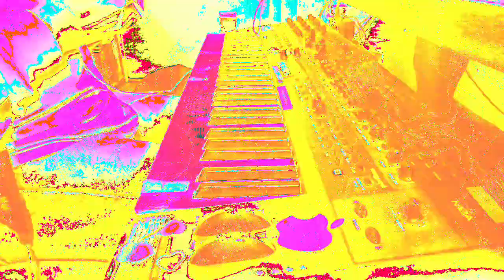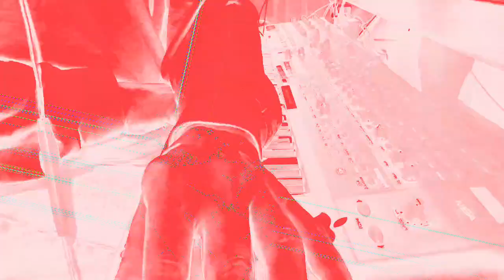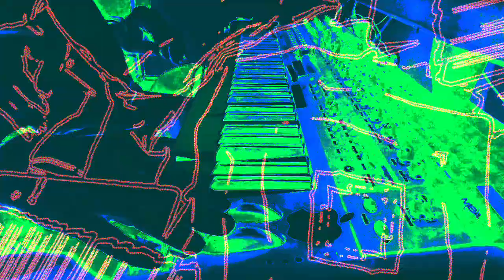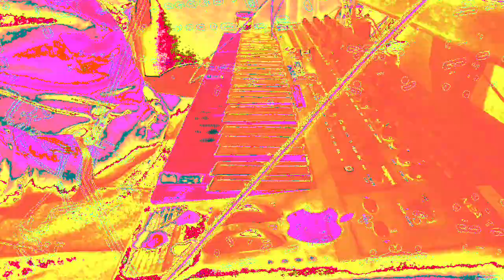[EPILEPSY WARNING] Movie 22 11 28 19h46m38s *Photosensitivity Warning*